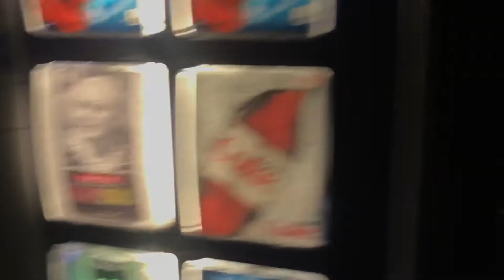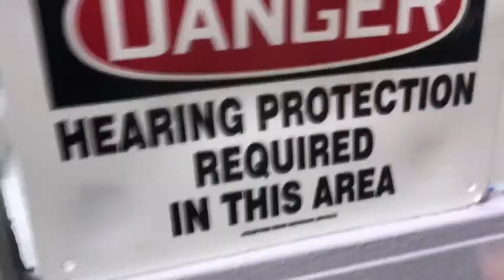Lost in water plant and a crazy leak sry can't hold camera right